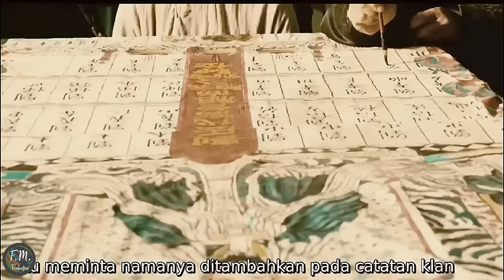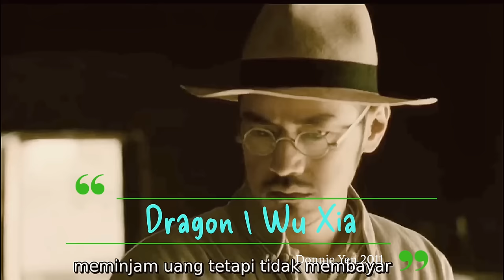Thingtlang Pa naran mai a an ngaih nihna mak tak chu | Dragon / Wu Xia | Movie Recap (Mizo Tawng)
Donnie Yen channa Dragon ( Wu Xia) ah hian pa naran mai ni a an ngaih chu Kungfu thiam turu tak leh misual pawl hruaitu thin a lo reng mai. Action  hmuhnawm tak awmna a ni a, hmuhnawm i tih ngei la beisei.